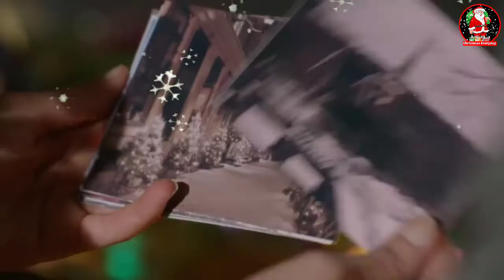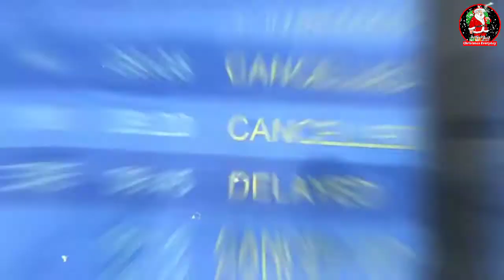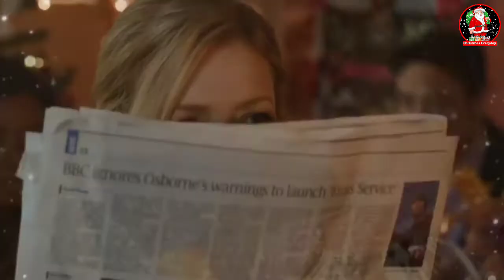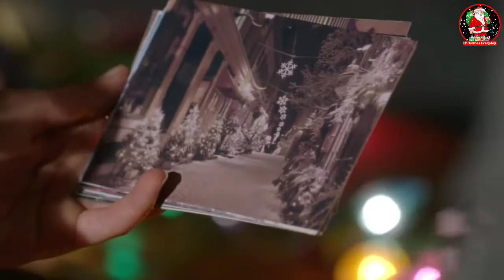Paul Greene Christmas Movies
In this video, we are sharing the Paul Greene Christmas Movies
Check for games, trivia, recipes, stories, and more.

Hello and welcome to the Christmas Everyday club, a place for all Christmas lovers all year long.

Which do you think looked the best from these Paul Greene Christmas movies? comment below and if you would like to be part of the Christmas everyday club, then press the subscribe button and turn on the notification button so that you never miss another video and you become part of the Christmas club.

My goal is to help you make informed and best purchasing decisions, however, the views and opinions expressed are mine only. With any purchase, you should always do your own due diligence before making any kind of purchase. By clicking on links or purchasing products I recommended on this page may generate an income for this website from affiliate commissions and you should assume we are compensated for any purchases you make.

Merry Christmas